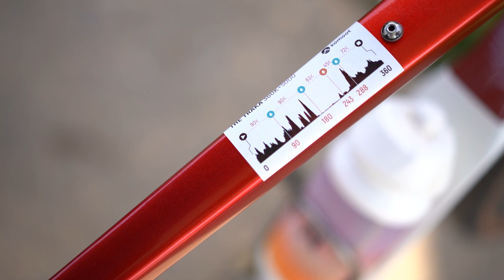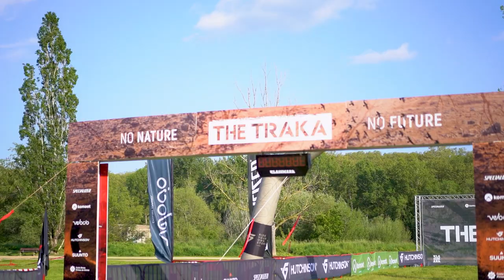ULTRACYCLIST 2022 EP2 : GRAVEL RACING IN SPAIN (THE TRAKA 2022)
In this second episode, we take through my experience at the famous TRAKA 360 race in Girona, Spain.
Was I ready for such a hard race? Probably NOT
 Did I give it all?!  YES! I know I did!
Are we going back in 2023?! HELL YEAH!!!

This was probably my biggest disappointment in 2022. It took a while to get over the whole DNF.

Let us know your thoughts about this race & about this episode!

Special Thank you :
Mattia de Marchi
Enough Cycling
Nils Laegner
Justinas Leveika
Moritz
Guillem Casanova
Daan van Meeuwen
Sebastian Breuer
Jordi Pantin

Thank you to everyone who supported us in 2022.
Tactic
Specialized Chester
Hammerhead
Saint Piran
Winspace
Pelotan
Prologo
Solestar
Sungod
Silca